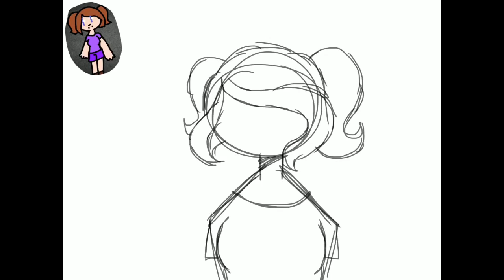🌸Draw your Oc’s Series🌸 #4. Lana the kawaii human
This will also be my entry for your art contest Lana!🌸 Hope you like it.

🌸Programs: FlipaClip and Videoshop